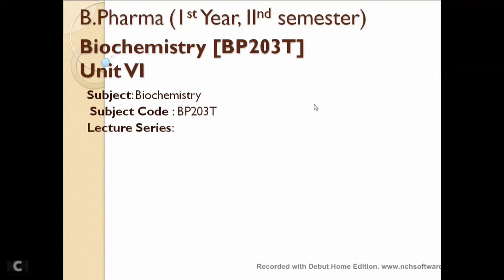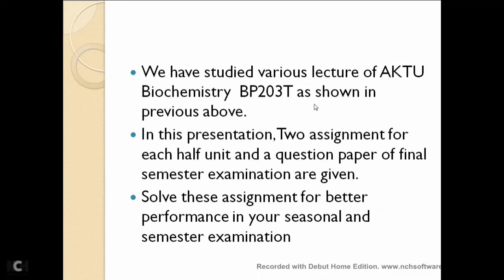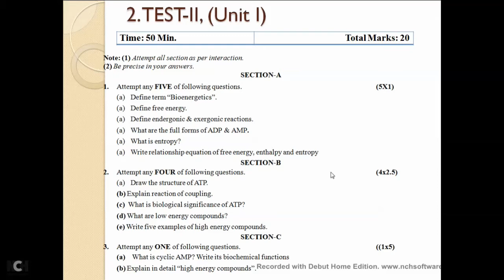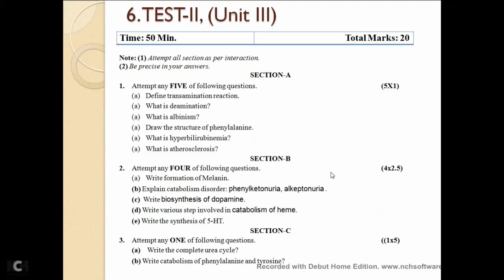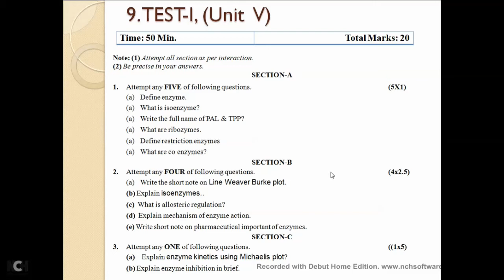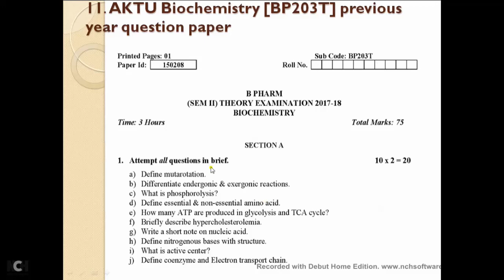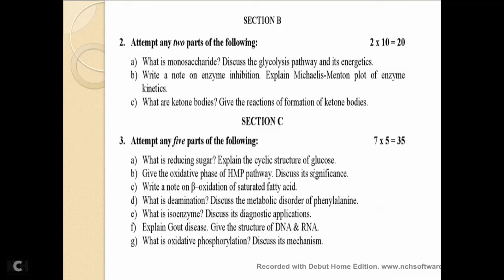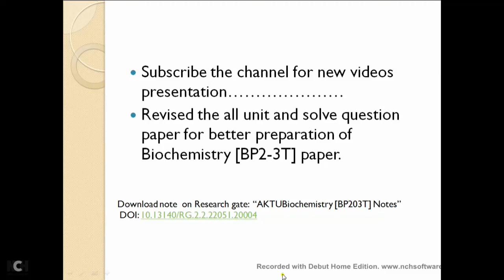Biochemistry BP 203T B. Pharma Question papers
AKTU Biochemistry BP 203T B. Pharma Question papers